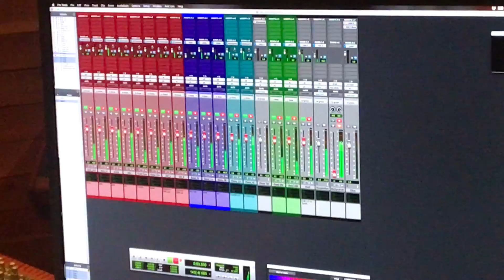Recording our Demo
A moment on video from our recording session. The show is Living Large.